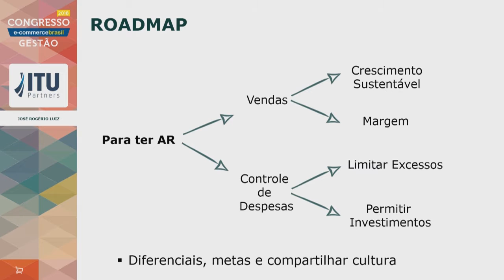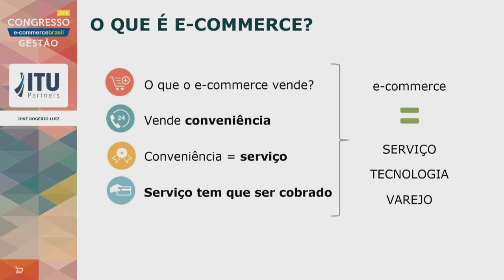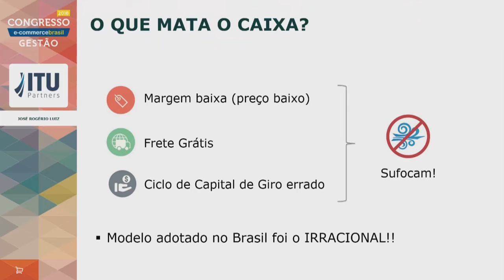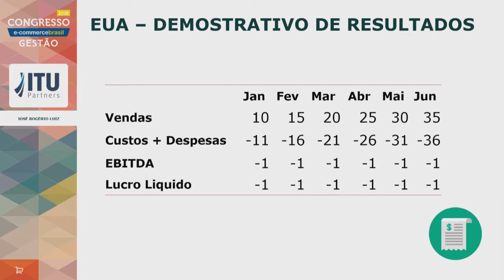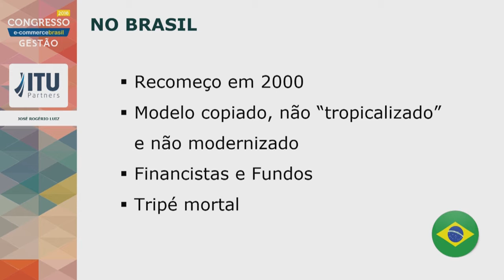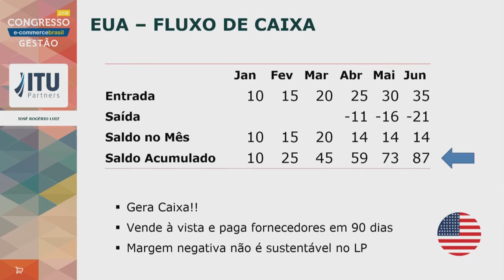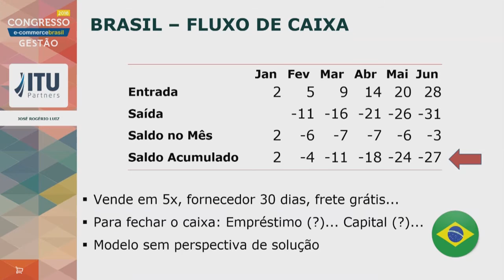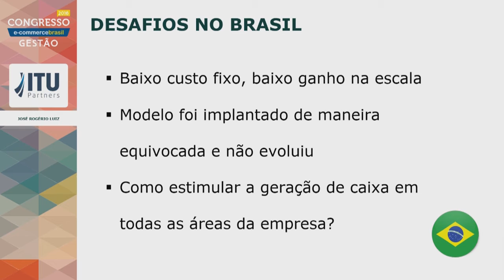Lucratividade x Rentabilidade - José Rogério Luiz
José Rogério Luiz, Founding Partner da ITU Partners fala sobre Lucratividade x Rentabilidade no Congresso E-Commerce Brasil GESTÃO 2016.